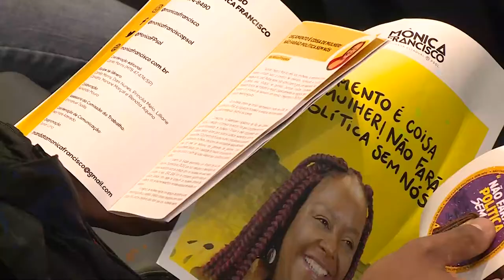Alerj Notícias - Cartilha orçamento mulher